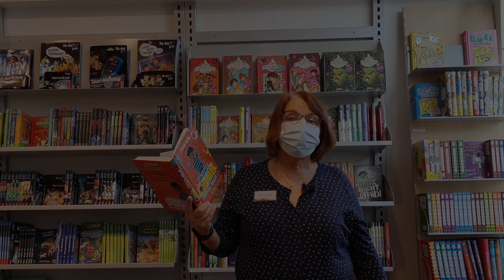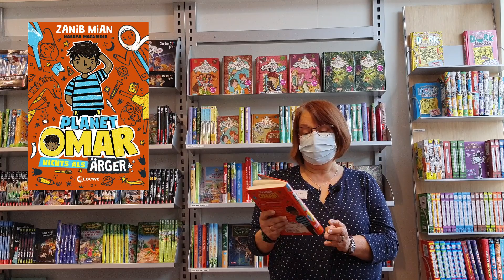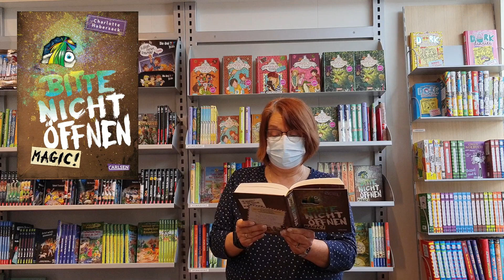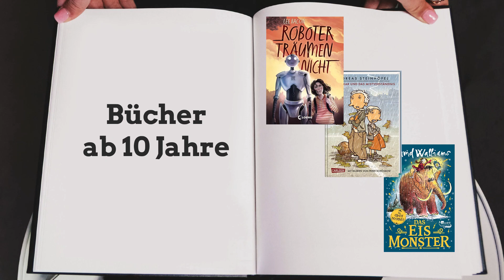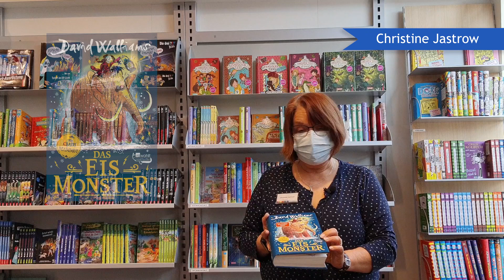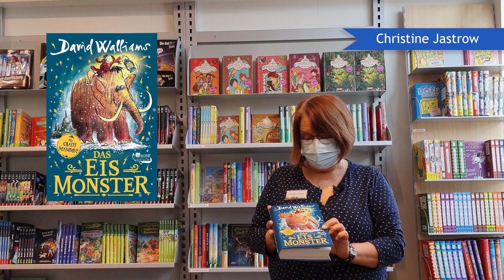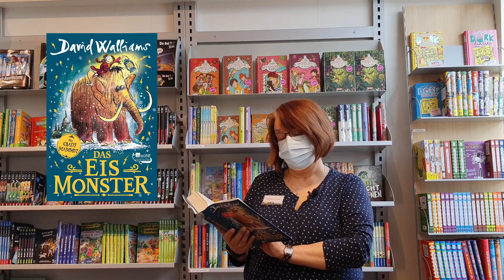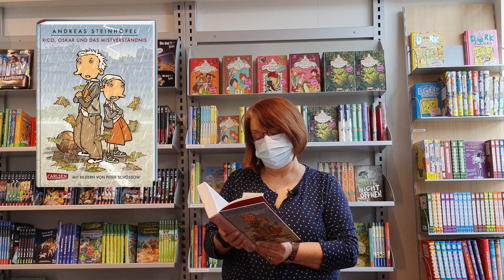Kinderbuchtipps zum Welttag des Buches 2021 | Buchhandlung Böhnert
In diesem Video stellen unsere Buchhändlerinnen Christine Jastrow und Laura Kramer fünf Kinder- und Jugendbücher ab 8 und ab 10 Jahre vor.

Durch die Masken kann es schwer sein, genau zu verstehen, was gesagt wird. Dabei können die Untertitel helfen - also anschalten nicht vergessen!

Die vorgestellten Bücher sind:
Bücher ab 8 Jahren

Ab 00:18
"Planet Omar - Nichts als Ärger" von Zanib Mian

Ab 02:20
"Bitte nicht öffnen 5: Magic!" von Charlotte Habersack

Bücher ab 10 Jahren

Ab 04:33
"Roboter träumen nicht" von Lee Bacon

Ab 06:52
"Das Eismonster" von David Walliams

Ab 09:19
"Rico, Oskar und das Mistverständnis" von Andreas Steinhöfel

Viel Spaß beim weiterlesen!
Eure Buchhandlung Böhnert